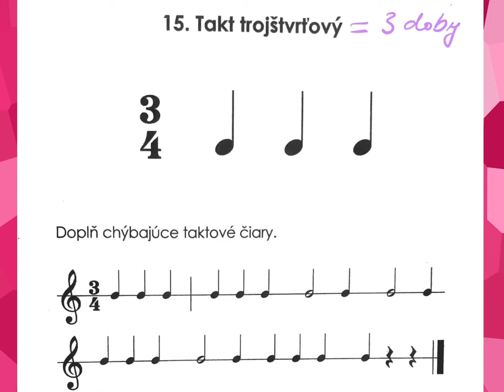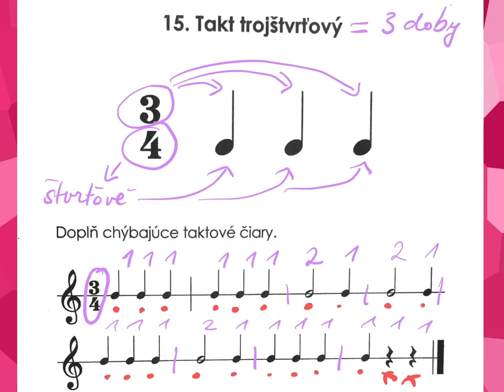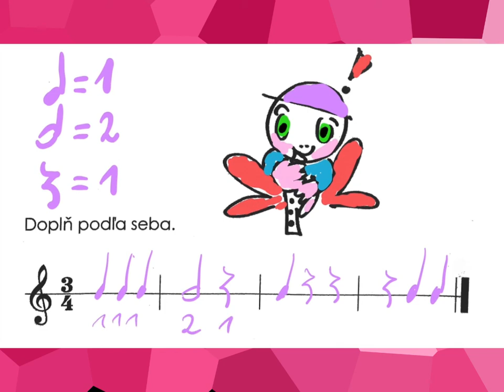Trojštvrťový takt - Hudobná teória 1.ročník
Hudobná teória pre 1.ročník

ww.deseart.sk